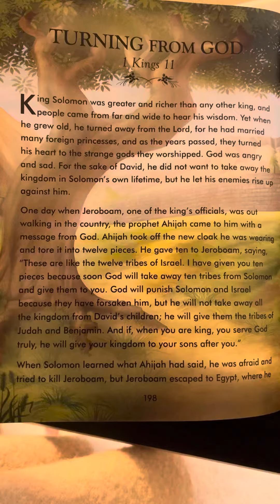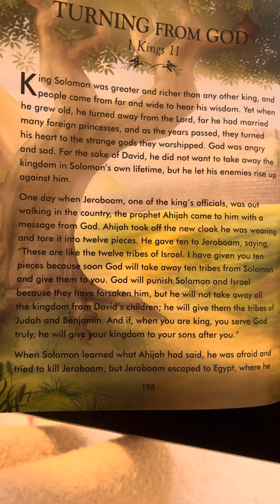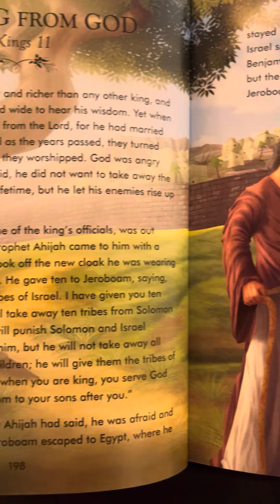1 Kings 11 - The Complete Illustrated Children’s Bible